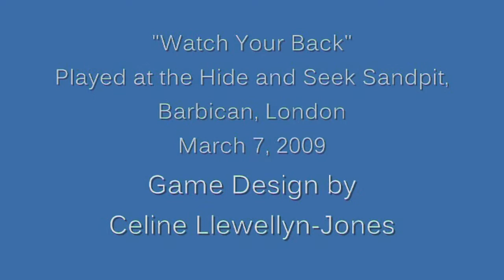Watch Your Back Pervasive Game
Designed by Celine Llewellyn-Jones, this game premiered at the Barbican March 7, 2009 during the Hide and Seek Sandpit